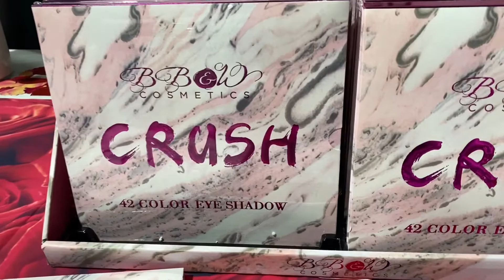Cosmeticos Sombra Crush 42 Color BB&W Cosmetics I Cosmeticos al por Mayor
Sombra Crush 42 Color BB&W Cosmetics - Venta al por mayor Display 12PZS

La paleta Crush viene con 48 tonos y tiene una gran pigmentación.
Es una mezcla de vibrantes toques de colores y tonos neutros.
Con una gama de acabados de fórmulas en polvo mate, metálico y compacto, lo que la convierte en una paleta de inclusión.
Libre de crueldad.
Hecho en China.
1.63 oz